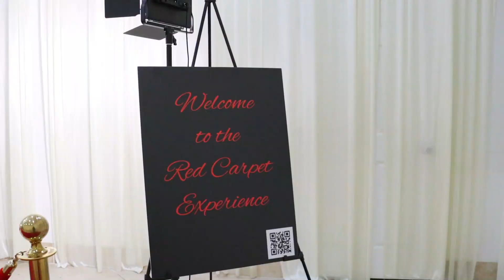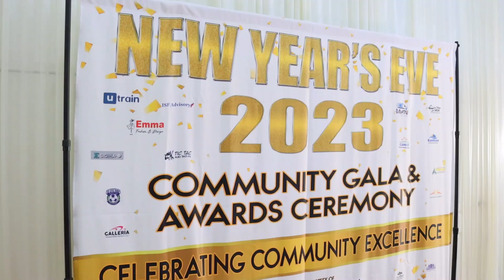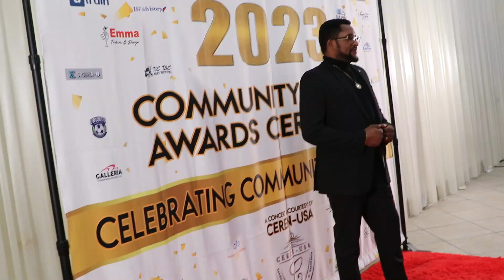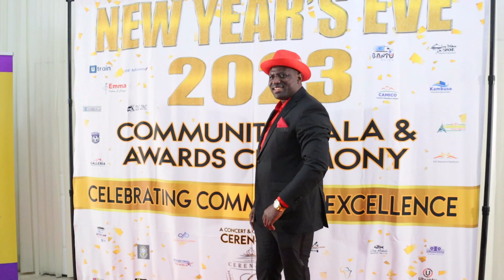CEREN 2022 GALA NIGHT